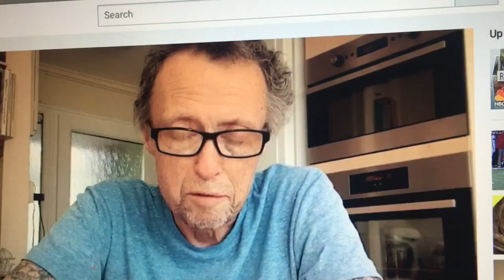MF 41: Nelson Howe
Nelson Howe Bibletruths